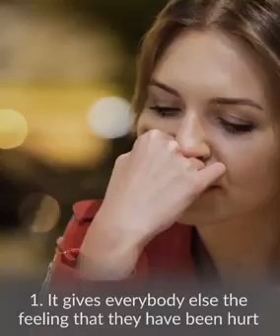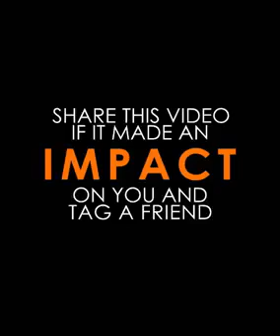9D0CE1C3 5F91 446B 8EA6 867DCC7F3C32